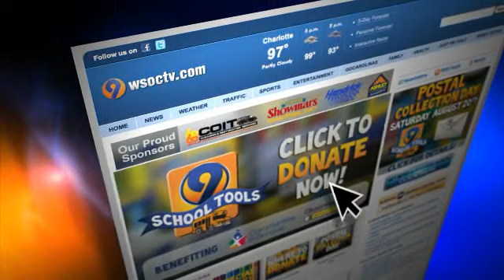School Tools 2012 - Natalie